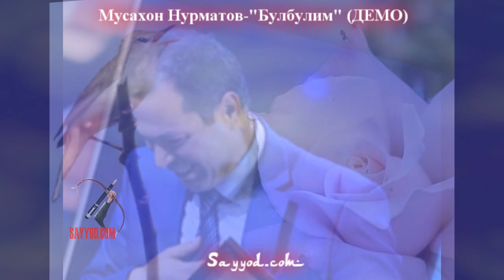Musahon Nurmatov-Bulbulim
-Мусахон Нурматов қушларни хуш кўриши сабабли Булбулга атаб  "Булбулим" қўшиғини куйлади. Қўшиқ  мажозий эмас ва хеч қайси хонандага аталмаган, фақат Булбул қушига атаб куйланган ДЕМО! (черновик)